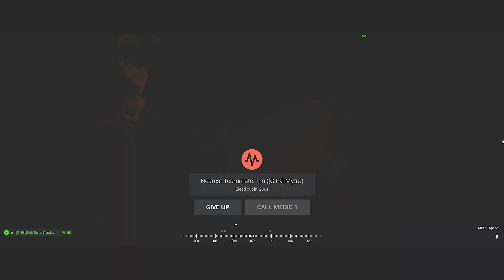Squad V15 - GER - Verteidigung von Tempest Estate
Ein kleines Highlight von Ribbon
Wie immer - wenn ihr dem GUDE Squad beitreten wollt, kommt doch auf unser Discord!